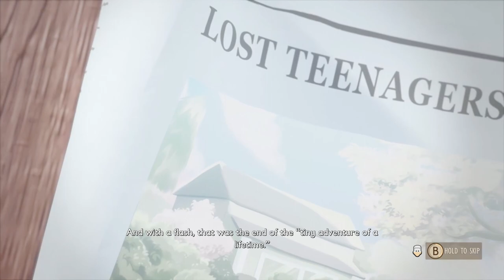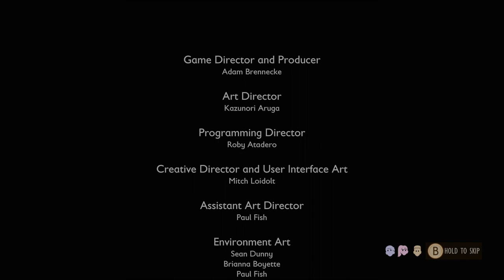my friend causing chaos : grounded #38